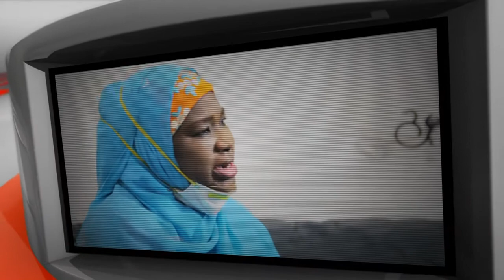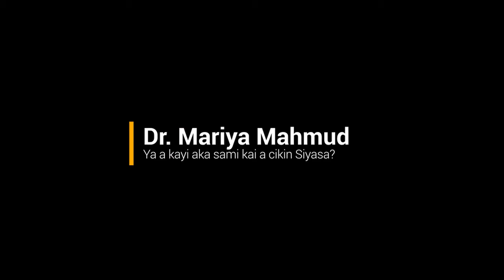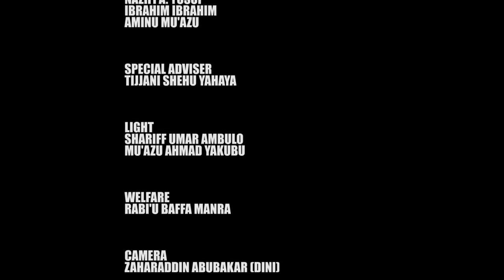Dr. Mariya Mahmud Bunkure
Tattaunawa da Dr. Mariya Mahmud a cikin shirin TAFIYA DA GWANI...